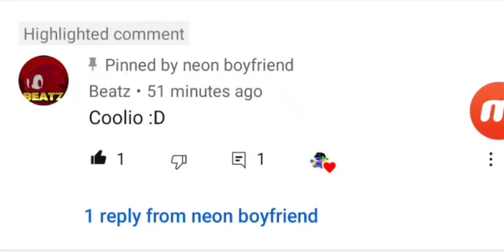Beatz commented on my speedrun sonic fan remix video OMG but he's probably gonna remove it soon..